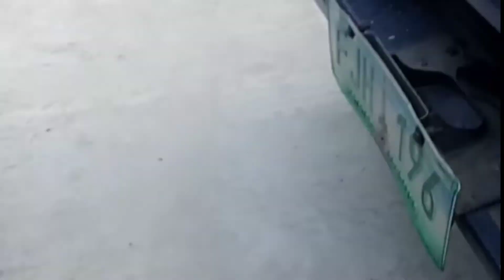Paano mag rewind ng DC armature motor,at mag palit ng commutator bar part 3